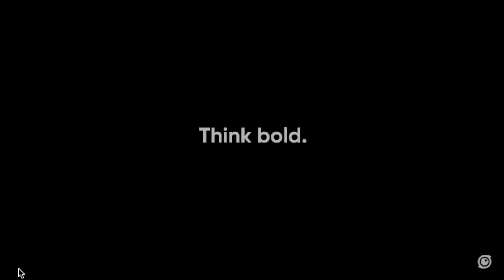Insta360 X4 I Sie kommt! Die neue Art der 360 Grad Aufnahme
Moin, laut Gerüchten soll die Insta360 X4 in den Startlöcher stehen. Hier ein paar Informationen aus den Leaks.

Hier direkt zu den Insta 360 Kameras

Du möchtest mich unterstützen mit einem Kaffee?

Meine Technik Ausstattung die ich verwende:
Kamera:
Sony A6000
Sony A6400
Sony A6700
Ricoh GR IIIx

Vlogging:
Insta 360 X3
Insta 360 GO3
DJI Pocket 3
DJI Pocket 2
DJI Action 3
DJI MIC

Zubehör :
Halterung POV
Stativ C-Rope

Videoschnitt :
Software Final Cut

Die Links hinter den Produkten sind aus dem Amazon Partnerprogramm, dass heißt kauft Ihr über diesen Link, zahlt Ihr nicht mehr. Ich bekomme aber eine kleine Provision, damit kann ich dann die Kosten des Kanals decken. Vielen Dank

License Owner - Thorsten Brändle